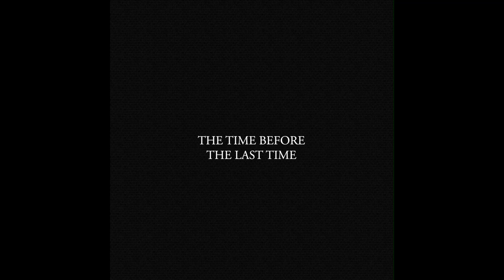Paul Campbell - THE TIME BEFORE THE LAST TIME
Written, Recorded, Produced, Mixed & Mastered by Paul Campbell

Peace,
Paul